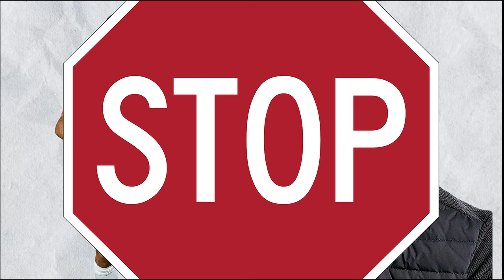I Need Your Help! - Man Utd Career Mode EP 5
It's time to fix Manchester United and bring them back to their glory days in this epic Fifa 23 Manchester United Career Mode

In this episode we will take a look on our players, will we sell some or keep them?

Will the Glazers sell Man Utd
I'm exited to see about this Manchester United sale, what will happend.
Will it be Sheikh Jassim or Sir Jim who will win? Glazers out

This gameplay is recorded on Xbox Series X in 4K 60fps
The difficulty is legendary
Throughout this series, you'll witness every aspect of my managerial style, from squad selection and tactical analysis to post-match reviews and press conferences. Whether we're taking on rivals Liverpool or going head-to-head with the likes of Manchester City, I'll be bringing you all the action and excitement as we battle to win the Premier League, FA Cup, Carabao Cup and even the UEFA Champions League
We will keep this fifa 23 career mode realistic as possible, as we try to be like Sir Alex Ferguson and make this club the best again

Fifa 23 career mode is a great way to learn all about the tactics and strategies needed to be a successful Manchester United player. In this series, we'll be addressing different aspects of career mode, from upgrading your squad to making smart transfers and also top transfers. Let's get started, and let's see how we can win the Premier League with Manchester United

Premier League teams: Arsenal, Manchester City, Tottenham, Newcastle, Aston Villa, Liverpool, Brighton, Fulham, Brentford, Chelsea, Crystal Palace, Wolves, Bournemouth, West Ham, Leeds, Leicester, Everton, Nottingham Forest and Southampton

We have players like: Marcus Rashford, Eriksen, De Gea, Dalot, Varane, Martinez, Wan Bissaka, Maguire, Luke Shaw, Sabitzer, Fernandes, Casemiro, Garnacho, Sancho, Elanga, Weghorst, Martial, Antony, Malacia, Donny Van De Beek, Mctominay & Fred

New Players so far: Neymar, Dumfries

Our Manager is Erik Ten Hag
We will also do Ten Hag press conference in this fifa 23 career mode / rebuild series
Lets Goooooo

I believe all content used falls under the remits of Fair Use, but if any content owners would like to dispute this, I will not hesitate to immediately remove it´s content. It is not my intent to in any way infringe on their content ownership.

Thumbnail: Adobe Photoshop
Video edited: Adobe Premiere Pro